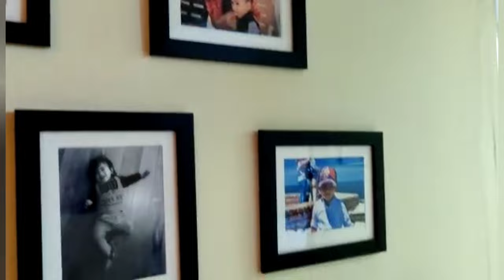WELCOME TO OUR NEW HOME 🏡 | Home Tour Vlog | anushree vlogs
My New Home Tour Complete 🏡✅

my new home tour video 😱❤️ nani channel @aratidas176 💕

my first vlog ❤️ || my first vlog on youtube|| @R.krahulVlog07 @souravjoshivlogs7028

My Small Home Tour 🏠| Naga Youtuber |

lovemarriage anushree ki duniya
New Ka New ghar
Riya ka New ghar
sari collection
Love status
Sunil gudiya
Mithun kajal
Nandini
Mampi.rahul
Vijay riya vlogs
Vijay riya
Couple kiss
Sweet couple
Couple vlog
Funny couple
Cute couple
Couple vlogger
Couple video
Vlog
New vlog video
Vlog video
Daily vlogger
Daily vlogs India
Daily vlogs
Hindi vlogs
Mahuaa
Mahuaa billu
Mahuaa ka fool mahuaa ke fayda
Jharkhand vlog
Jamshedpur vlog
Village vlog
Village food
Village life style
Indian village
Village cooking